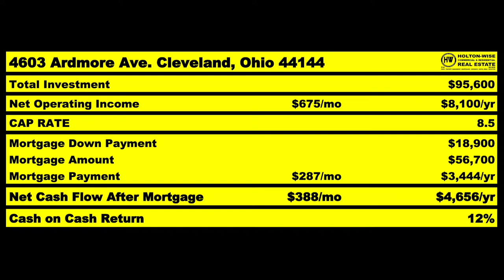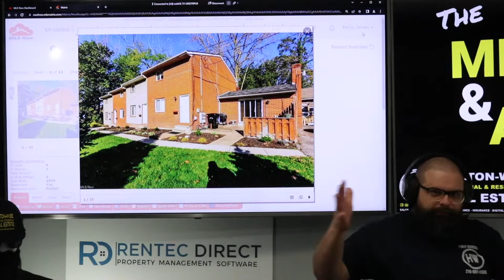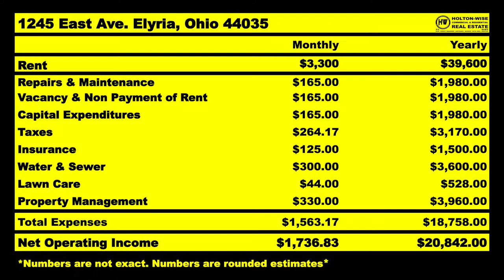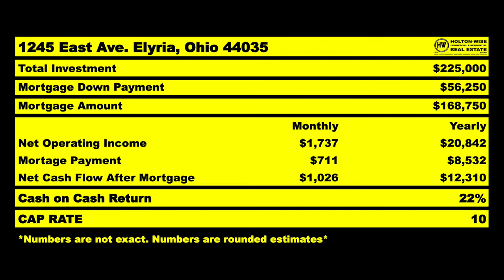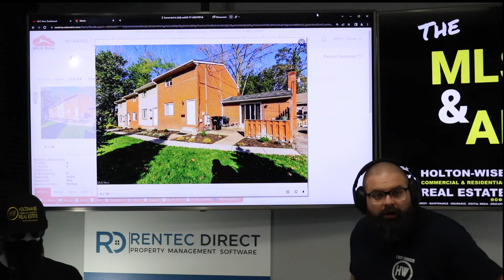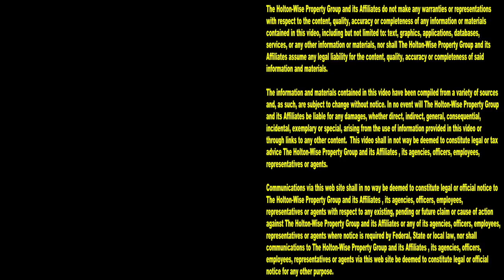We've got to Pay Above List Price on this 4-Plex in Ohio | MLS Search & Analysis 1,854 - 1245 East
In real estate you make money when you buy. Sometimes that means you work the seller down to a better price than what they wanted to sell their property for. Other times that means you have to pay more money than what the seller was asking because the deal is that good. During the 1,854th episode of The MLS Search & Analysis Show, Ohio real estate investing expert James Wise is going over the details on a 4-plex in Elyria, Ohio that is priced so well it's likely to sell for much higher than it's list price.

📺 HELPFUL RESOURCES
Holton-Wise FAQ